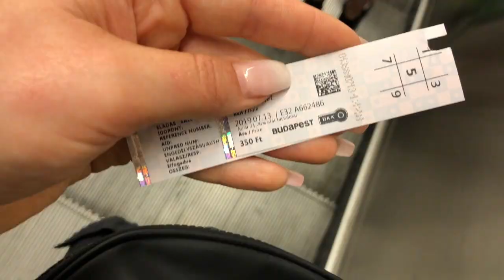cope vlog 2: vienna and budapest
I took a four-night, five-day getaway to Vienna, Austria and Budapest, Hungary and had the most amazing time.

I stayed in Vienna for two nights - at Pension Pharmador via Booking.com

Then in Budapest, I stayed at an Airbnb for two nights (if you haven't used Airbnb and want to save some $$ click on this link to save $62 CAD off your first Airbnb

City Sightseeing Budapest - 48h (included bus and night boat cruise)

Stay beautiful,
Ms. B xoxo